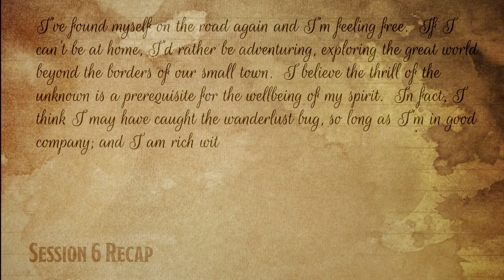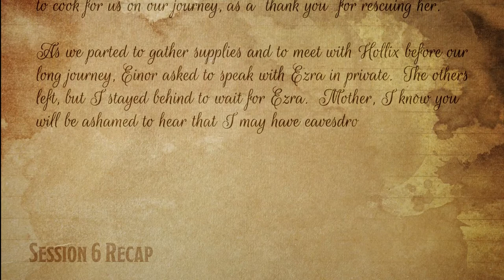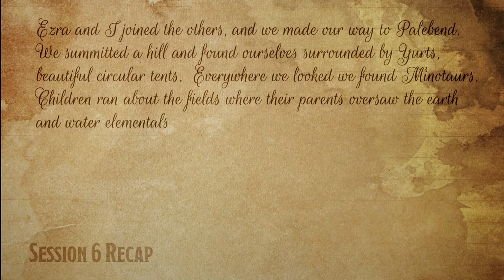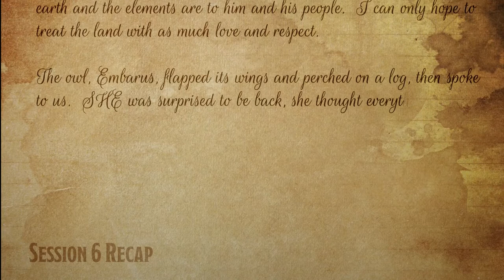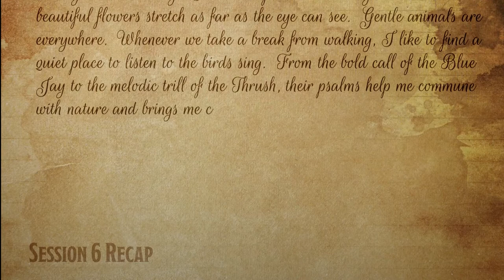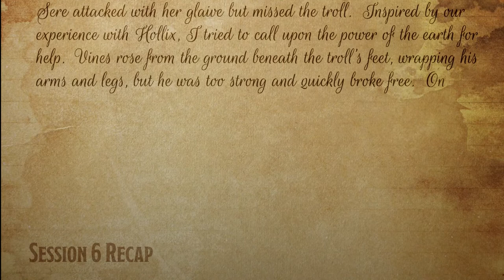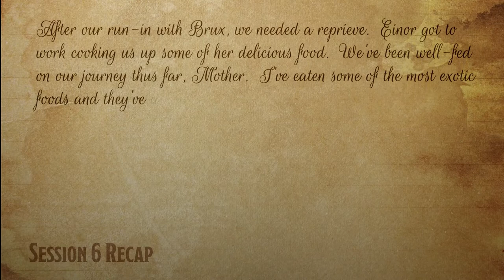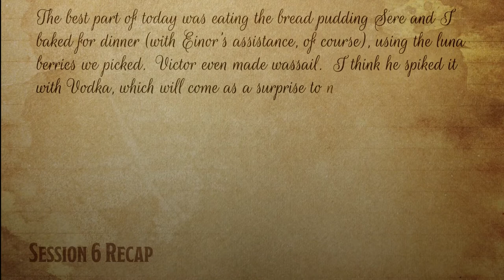Tales of Aneria - Session 7 - A Hefty Toll - D&D Actual Play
Recap (0:00)
Intro (14:58)
Travel By Map (15:25)
The Big Book of Bounties (25:32)
Open Fire (39:29)
Waiting in the Wings (54:20)
Knight of Greenwood (1:12:04)
Routed (1:36:53)
Questioning the Survivors (2:04:14)
Eve, Daughter of Rouan (2:22:11)
Outro (2:37:55)

Characters
Cory - DM
Dallin - Ezra (Half Orc/Half Elf - Wizard 4)
Scott - Bolt (Warforged - Artificer 4)
Torrey - Eve (Half Elf - Paladin 4)
Colby - Seredan (Half Elf/Half Dwarf - Warlock 4)
Preston - Victor (Genasi - Rogue 4)